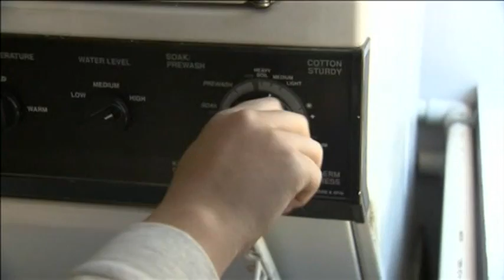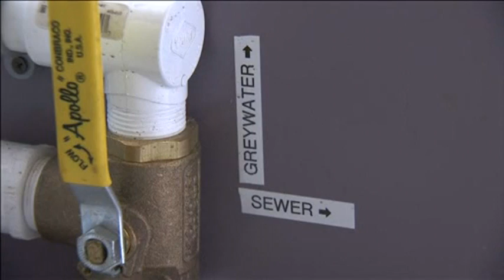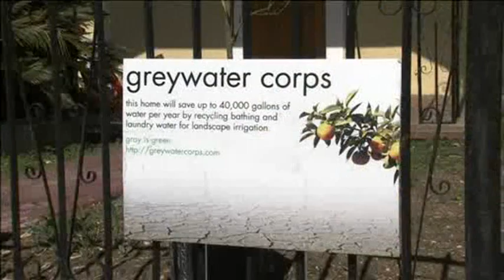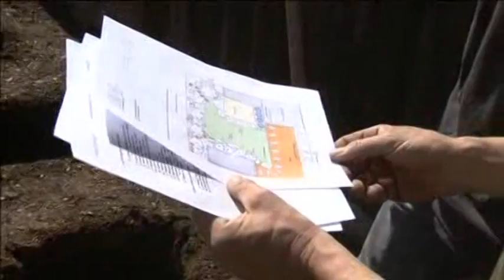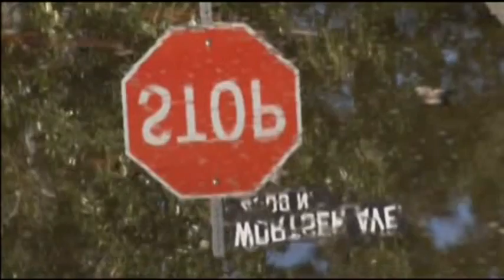'Greywater' System Recycles Used Water For Lawn Use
She may not intentionally be a conservationist, but homeowner Eurie Chung is saving thousands of gallons of water per year. And all she's doing is to achieve that is her laundry.

That's because Chung is a member of the small but growing community of Californians whose house has a "grey" water system installed, which allows for water from her laundry machine to be recycled for a second use, watering the fruit trees in her backyard.

When Chung purchased her Los Angeles home three years ago, she looked into various environmental home remedies. Solar panels would cost too much for the return, and composting required too much energy, but when she heard that she could save on water bills and lessen the burden on the city's sewer system, that's when she decided to build a system that would conserve in a way that doesn't require too much thought.

"I think the most important thing is to make it easy for people," says Eurie Chung, about making environmental choices part of the mainstream culture. "The reason I think sprinklers just go off all the time is because they're set on a timer and no one wants to actually be manually changing that timer all the time."

"Honestly, I think maybe we're all a little into convenience, and so the easier you make it for people to make those choices, I think then it's easier for people to want to adopt them. I think most people inherently want to do things that are environmental, but I think the idea of composting or even recycling sometimes is just kind of tedious for people and it's just hard to get people to do it," she says.

Enter Leigh Jerrard, whose company Greywater Corps installs these high-efficiency systems in the Southern California region, the idea for which came to him when he was giving his two-year-old son a bath.

"I had a two year old son, we planted a whole bunch of fruit trees in our yard, and we would go out and water them with about 50 gallons of water, and then I'd give him a bath, and I'd watch 50 gallons of water go down the drain, and it was just maddening to me that we couldn't recapture this," says Leigh Jerrard, the founder of Greywater Corps.

Greywater refers to any non-potable water that does not contain human waste, diverted from its original use to irrigate vegetation outside. It cannot contain contaminants and can't be heavy in salt, as that will kill plants and vegetables, so natural-based soaps and detergents must be used in the home that operates on greywater systems. The water also can't be used above ground, nor can it touch edible vegetation such as carrots or potatoes that grow underground, but it's a good solution for lawns or fruit trees that need ample amounts of water to thrive.

Laundry-only greywater systems are fairly simple to build, generally taking a couple of days at most. Systems that use shower or bath water are more complex because intricate plumbing and special permits are required, but it is a relatively quick way to start conserving resources, as opposed to designing and building a LEED-certified structure.

For Jerrard, who came from the field of architecture and worked for world-renowned architect Frank Gehry for six years before founding his own firm and then leaving altogether to start Greywater Corps, the immediacy was what called to him.

"You can do sustainable buildings in architecture, but it's not as immediate; this is very gratifying to me, it's problem solving, it's direct, there's a very tangible benefit to recapturing water, using it a second time, saving water and keeping that water out of the sewer system, which is another source of waste," says Jerrard.

Jerrard estimates that Chung will now save tens of thousands of gallons of water per year, which will in turn will not only help California's resources in a time of devastating drought, but will also conserve energy usage, as 19% of all energy used in the Golden State is consumed by moving water and treating wastewater, according to the California Energy Commission.

"Gently used water doesn't have to go into the sewer system, where additional chemicals, additional energy is added to it; oxygenation and settling tanks, and it's flushed out into the Santa Monica Bay where it can create more problems, it's much better to put that water into the water table, where it will percolate down and become part of our aquifer," says Jerrard.

Coming off its driest year on record, California is gripped in a drought that threatens to inflict the worst water crisis in state history, prompting Governor Jerry Brown in January to declare a state of emergency. The state's water managers later said the drought would force an unprecedented cutoff in state-supplied water sold to 29 irrigation districts, public water agencies and municipalities, barring an unexpected turnaround.